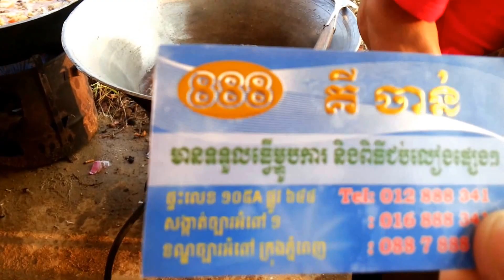How To Cook In My Village - Cambodian Food Compilation - Asian Food #13